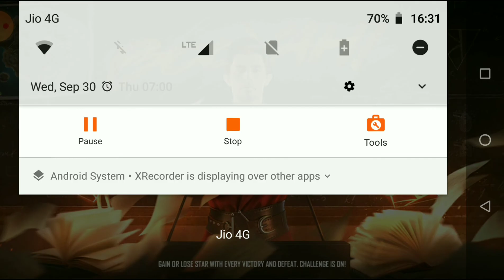clash squad rank gameplay